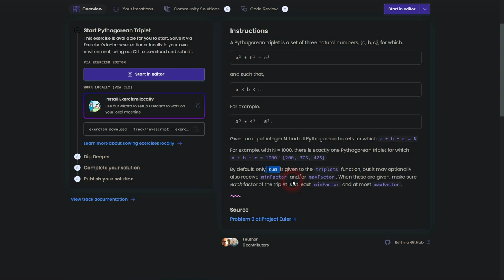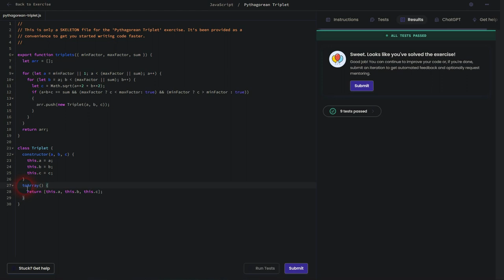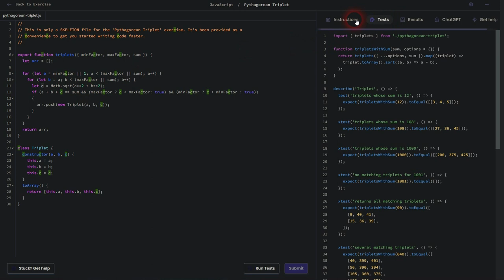JavaScript on Exercism 082 - Pythagorean Triplet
Walkthrough for Exercism JavaScript section exercise 82: "Pythagorean Triplet"

Do the exercises on Exercism yourself (it's free) and refer to the walkthrough when you get stuck.